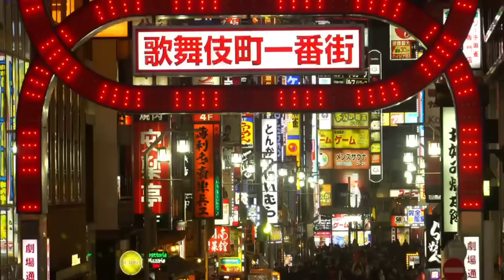震撼國際！中植破產！百萬「有錢客」輸到甩褲！公司現金「只剩180萬」涉37200億元「全部凍過水！」 投資涉5000間企業！負債最少4600億！中港投資者慘了！